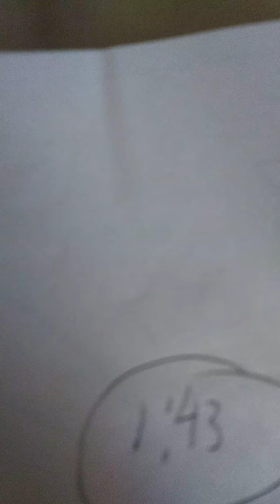I got an text